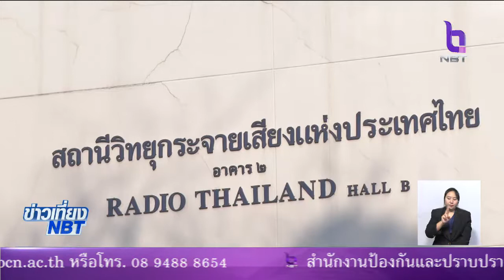88 ปีวันวิทยุกระจายเสียงไทย เดินหน้าพัฒนาสื่อกรมประชาสัมพันธ์ นำเสนอข้อมูลเป็นประโยชน์ต่อประชาชน